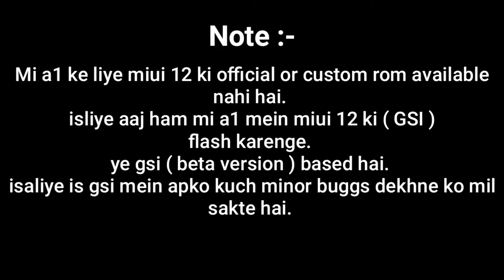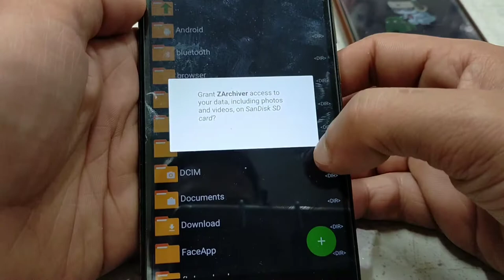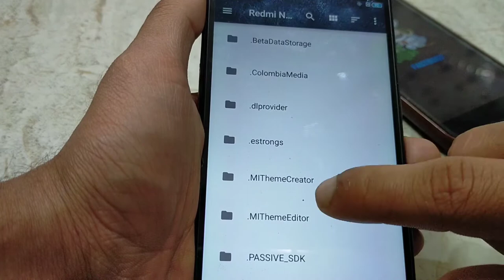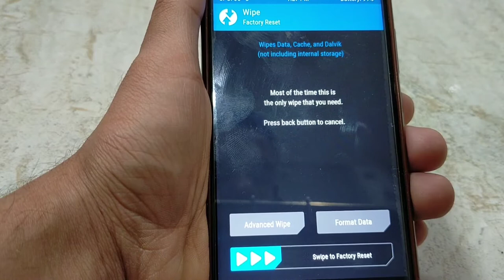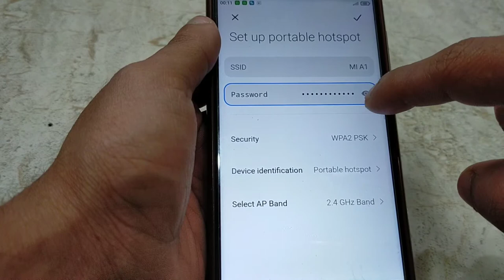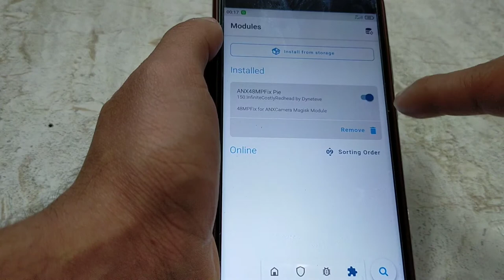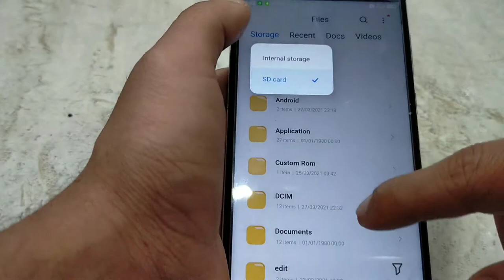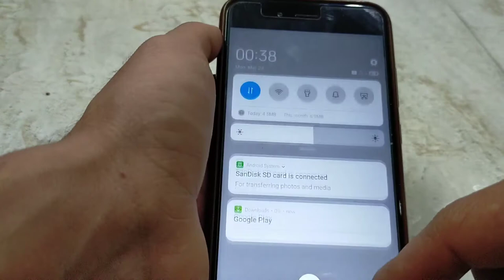How to install MIUI 12 in MI A1 without PC | How to fix front camera error in MIUI 12 GSI pie | TTA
Today we will see in this video, how to install MIUI 12 GSI in Mi A1 without PC. And we will see how to install TWRP  with treble mode in Mi A1 without PC. And we will also see how to fix the front camera error in MIUI 12 GSI. And in this video, we will also see how to fix hardware button lights in miui 12 GSI. And we will see that after installing Miui 12 gsi the problem of hotspot error is visible. We will see how to fix hotspot error in miui 12 gsi. And we will also see, how to root Mi a1 after installing in Miui 12 gsi.

So watch the entire video and don't skip. If the video is understood then like it. Subscriber the channel to watch similar and informative videos.And share the video with your friends.

MIUI 12 GSI :-

TWRP 3.3 with TM 2.1 boot zip :-

TWRP 3.3 with TM 2.1 installer zip :-

download which one you like :-

Download which one you lick -

( recommended )
Hyper cam E4 Q flip zoom apk :-

HW button light key 5 sec fix zip :-

miui 12 for mi a1,
miui rom for mi a1,
mi a1 miui rom,
best rom for mia1,
xiaomi mi a1 best rom,
pubg rom,
very best rom,
miui stable rom for mi a1,
latest rom for mi a1,
special cuatom rom for mi a1,
miui 12,
miui 12 for poco f1,
install miui 12 without twrp,
install miui 12 without unlocking bootloader, install miui 12 with choose update package, install miui 12 without pc,
install miui 12 in any xiaomi,
redmi india,
how to install miui 12 beta,
how to install miui 12 in redmi note 8
how to unlock bootloader on any android,
unlock bootloader,
how to unlock bootloader,
unlock bootloader without pc,
how to unlock bootloader without pc,
how to unlock bootloader without pc no root, how to unlock bootloader without pc in 2021, bootloader kaise unlock kare,
बूटलोडर कैसे अनलॉक करे,
how to root without pc,
root without pc,
unlock bootloader poco f1,
how to unlock bootloader of redmi note 7 pro without pc,
unlock bootloader of redmi note 8 pro,
Fix MIUI 12 Hotspot Error in Simple Trick,
MIUI 12 Portable Hotspot Error Fix,
fix miui 12 hotspot error,
fix miui 12 hotspot bug,
miui 12 hotspot bug fix,
miui 12 hotspot error,
hotspot bug in miui 12,
how to fix miui 12 hotspot bug,
how to fix miui 12 hotspot error,
MIUI 12 Heating Issue,
MIUI 12 Battery Draining,
MIUI 12 Battery Saving Tips,
MIUI 12 Battery Problem,
FIX MIUI 12 Heating,
Fix MIUI 12 Battery Problems,
Fix for MIUI 12,
MIUI 12 Features,
MIUI 12 Battery Calibration,
Battery Calibration,
front camera error fix in miui 12,
front camera error fix in miui 12 GSI,
front camera error fix in miui 12 GSI in MI A1,
how to root mi A1 with miui 12 GSI,
how to root mi A1 without pc,

The Technical Avengers
The_Technical_Avengers
the technical avengers